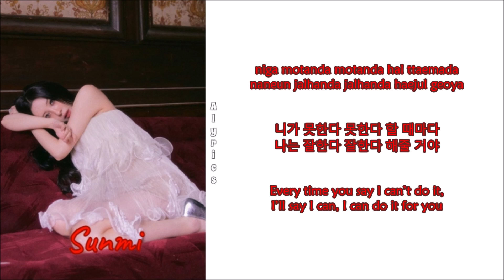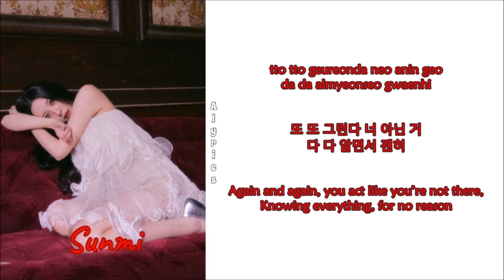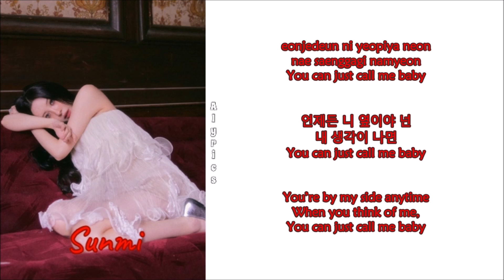SUNMI - Call my name (덕질) (Rom-Han-Eng Lyrics)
Credits
Korean: genie.co.kr
Eng: lyricsfa